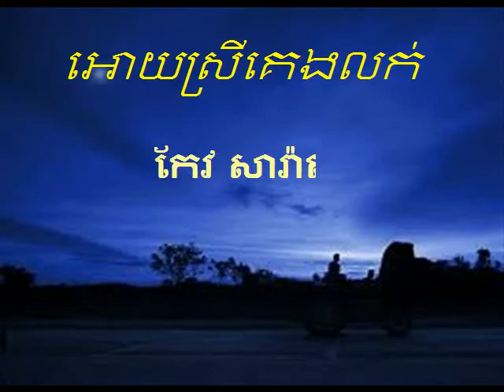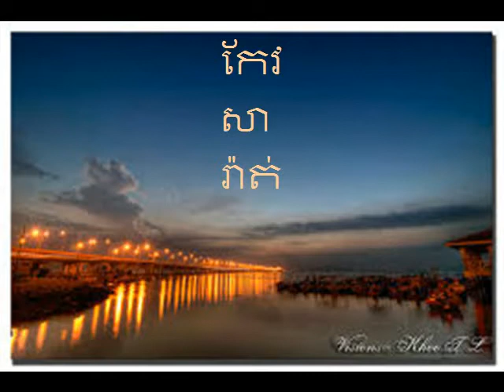Keo Sarath song: អោយស្រីគេងលក់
Keo Sarath is considered one of the most popular singer of all time of Cambodia. Here's one of his most romantic song. Pls enjoy it in your past time